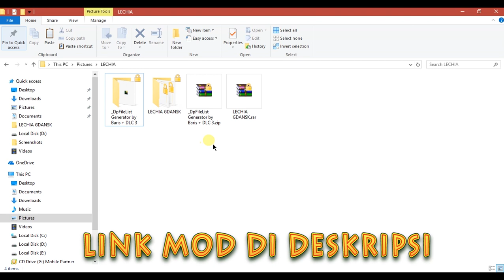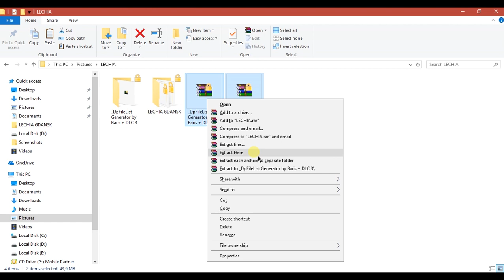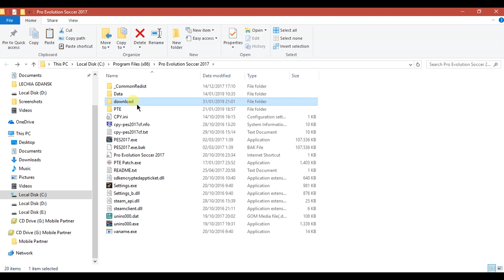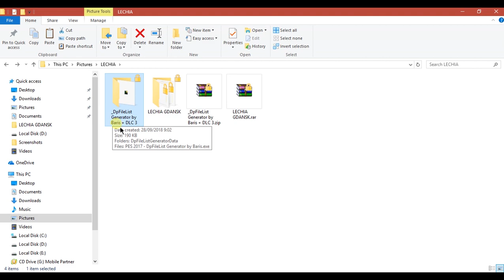Cara Menambahkan Klub Lechia Gdansk PES | TOTORIAL PES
Kali ini saya share cara menambahkan klub lechia gdansk di pes 2017.. termasuk kits lecgia gdans dan face lechia gdansk, face egy maulana vikri pun ada..

PASS : :v

Credit:-Rizal Facemaker
            -Donyjp

LINK DOWNLOAD